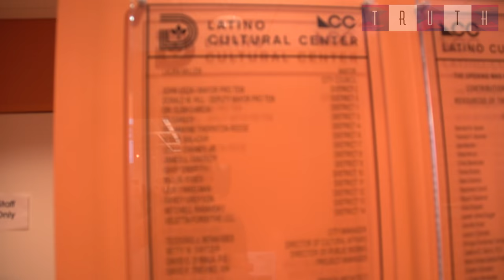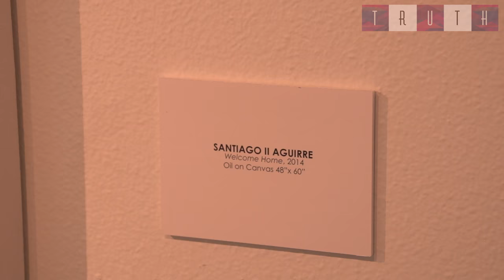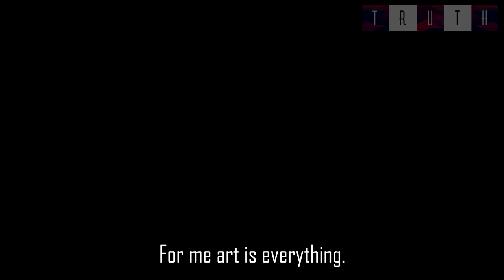Hecho en Dallas 2016 | Latino Cultural Center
The Latino Cultural Center opens its doors for their 13th Annual Hecho en Dallas art gallery, showcasing the vibrant local art scene in Dallas.

Hecho en Dallas is a juried exhibition through a blind selection, meaning that the three jurors who curated the gallery picked the best artwork to showcase from a powerpoint containing all submissions without knowing the artist behind each piece.

The exhibition is free and open to the public, and will be up for display until July 2nd at the Latino Cultural Center in Dallas.